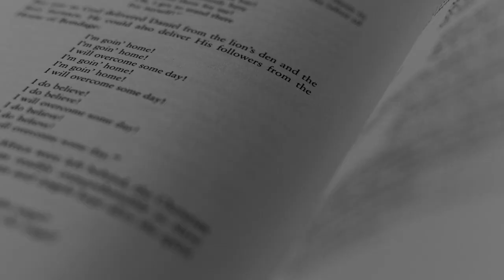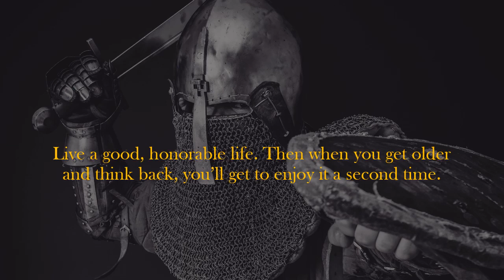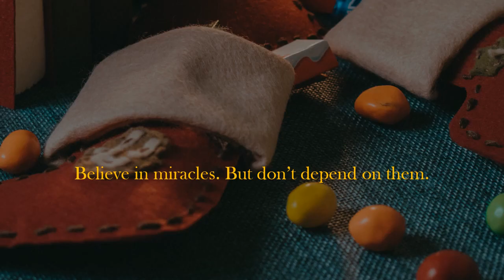Instructions for Life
A short inspirational video enlisting some rules for a happy life.

Credits: Arms of Heaven - Aakash Gandhi

Software:
Video Creation: Microsoft PowerPoint 2013
Video Compression: HandBrake